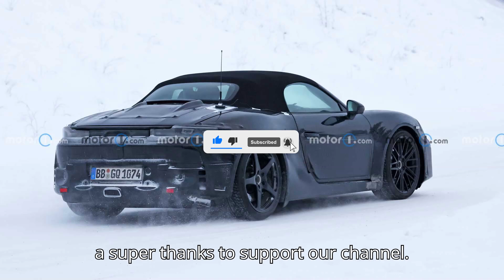Porsche Is Reconsidering Its Electric Only Strategy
Porsche may be shifting gears on its electric-only strategy! Amid a rising demand for combustion-engine cars, Porsche hints at a return to ICE vehicles and hybrids. This change reflects a slowdown in EV demand within the luxury market. The iconic manufacturer is re-evaluating models like the 718 and Macan, previously set to go electric, and even considering hybrids for the next-gen 911. Could this mean a new era of hybrid and ICE Porsches? Discover how Porsche’s strategy could shape the luxury car market in response to shifting customer preferences.